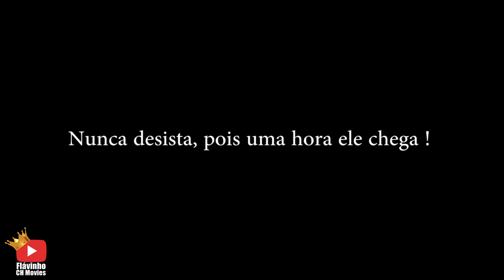CHOREI MESMO ! DIAS DE LUTA , DIAS DE GLÓRIA ! DJi OSMO !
CANAL DO ALÊ 7008FILMS - se inscrevam ai galeraaa.. melhor canal automotivo do Brasil

COMPRE CAMISETAS E OS ARTIGOS DO CANAL (LOJA ON LINE)

Gosta de carro ? BAIXE O APP AUTO CLUBES.

CONTATO DAS LOJAS#
*PINTURA DAS RODAS 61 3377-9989 SUPER OK PNEUS E RODAS
*PINTURA DOS RETROVISORES 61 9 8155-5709 LEO MOTA
LANTERNAGEM E PINTURAS AUTOMOTIVAS
*PNEUS 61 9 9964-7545 SUSPEN LU PNEUS E RODAS
*SUSPENSÃO A AR 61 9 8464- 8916 LZO SUSPENSÕES ESPECIAIS
*TUDO DE INFORMATICA 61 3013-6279
DIAGNOSTICINFORMÁTICA
*SOM AUTOMOTIVO 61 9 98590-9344
*ADESIVOS 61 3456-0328 I9 SINALIZAÇÕES
*BANCOS DE COURO 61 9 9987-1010 REVITAR COURO

CONTRATE NOSSO CANAL (Coberturas de eventos e filmagens automotivas) 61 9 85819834

"Carro e apenas desculpa pra encontrar os Amigos"
Flávinho Ch